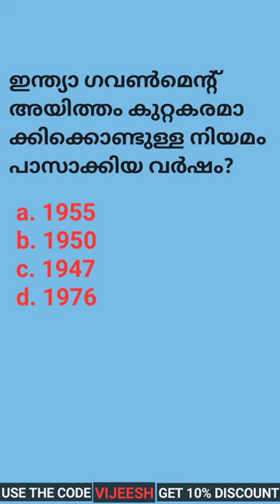PSC BULLETTIN HUNT SET 3 - കഴിഞ്ഞ 30 വർഷ ചോദ്യങ്ങൾ By Vijeesh